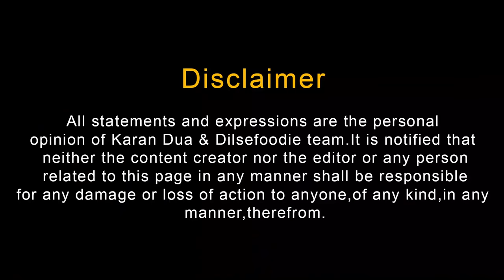Delhi's Best Chicken Curry And Galouti Kabab | Rajinder Da Dhaba